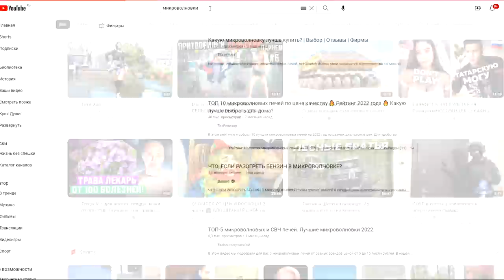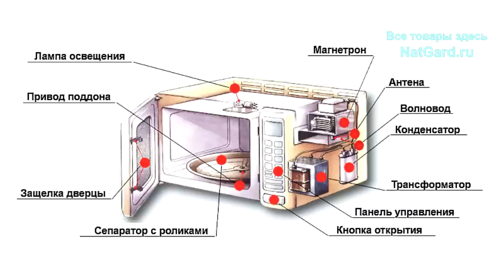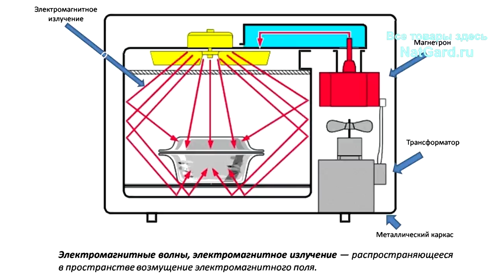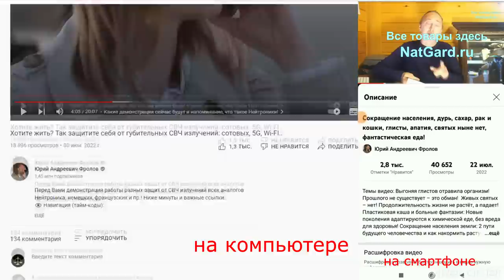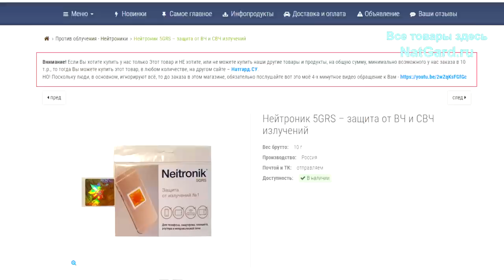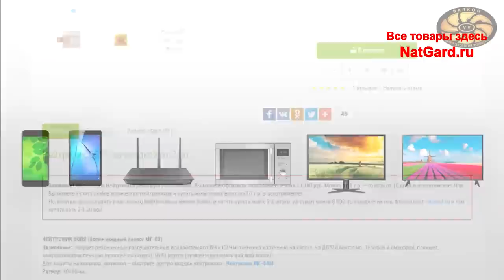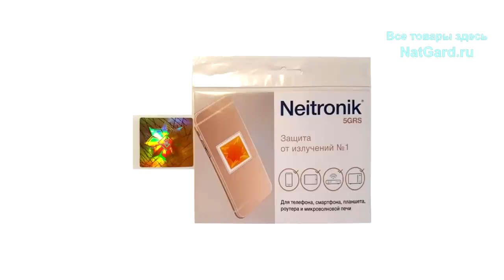Вред Микроволновки. СВЧ печь: убийца пищи, разума и генетики! ВЫКИНЬТЕ эту гадость СРОЧНО!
ЗЛО, которое убивает генетику, сознание, вызывает любой вид рака, - есть в доме почти у каждого из Вас! Как работает микроволновая печь и какой вред она несет всему живому? Об ЭТОМ Вы даже не задумывались! Главный фактор роста заболеваний - СВЧ фактор! Как защитить себя и близких от этих СВЧ и ВЧ излучений? Обязательно посмотрите это видео до конца, если вам дорого свое здоровье, и перешлите ссылку родным и близким! Все видео Фролова про вред СВЧ, Wi-Fi и сотовой связи (плейлист)

👁️ Навигация (тайм-коды):
0:00 О чем будет это видео?
1:00 Как микроволновки нас убивают?
8:14 Неочевидный вред СВЧ излучений!
17:08 Лучшая защита от ВЧ и СВЧ излучений